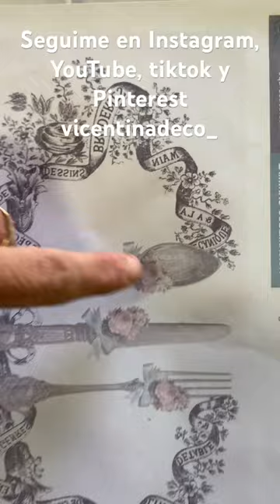Cubiertero sublimado♥️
HOY DECO DE COCINA 🧑‍🍳
Tenía este porta utensilios de @dadagliomaderas que quería usarlo para decorar mi mesada de cocina 🍽️
Así que decidí intervenirlo utilizando 2 técnicas:
Sublimado con líquido para sublimar y lámina de @eqartistica 😍
Y stencil de @sweetartlaser 🖌️ que como verán en el video NO es necesario que usemos toooodo! Podemos utilizar partes que nos gusten de un mismo stencil 😉
¿Que te pareció? Dan ganas de sacar las cucharas de madera de los cajones, no? 🤩